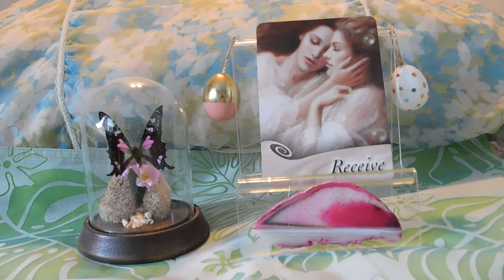Daily Grace Oracle Card Reading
The card you chose was from Cheryl Richardson's Grace Oracle cards. This card asks you to remember the essence of the word throughout your day. Practice to be aware at times of heightened emotions or situations. Breathe deeply little by little you will become stronger in your awareness. Then you can be more present and when you are more present you can enjoy life more fully. I hope this helps!